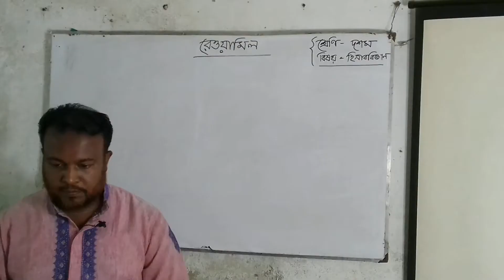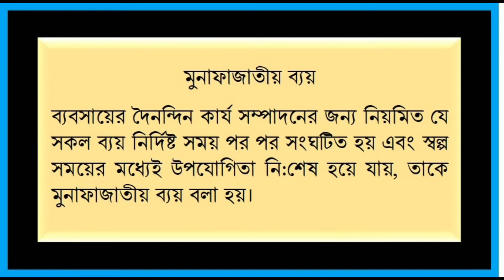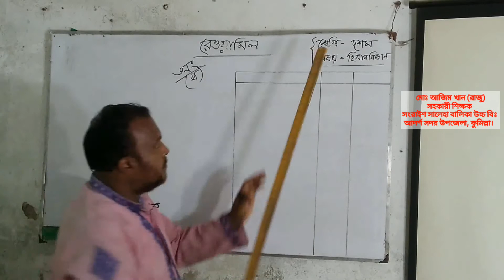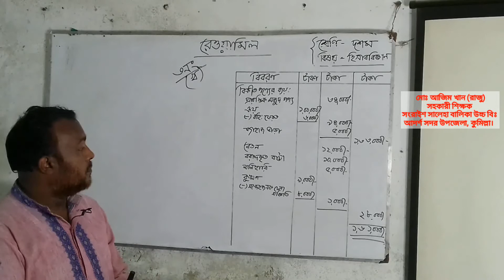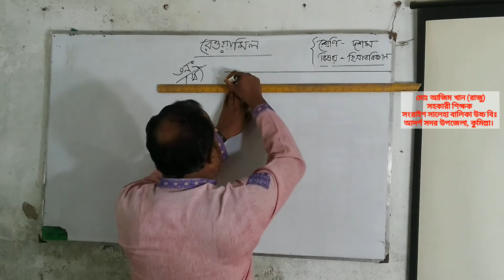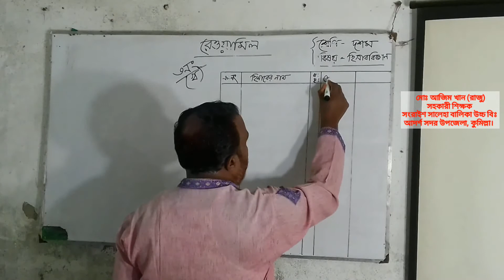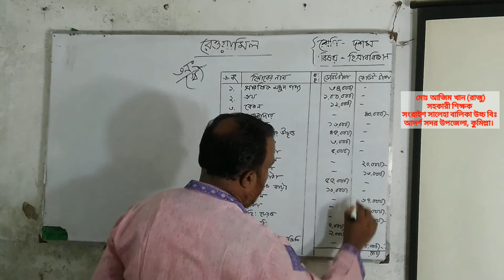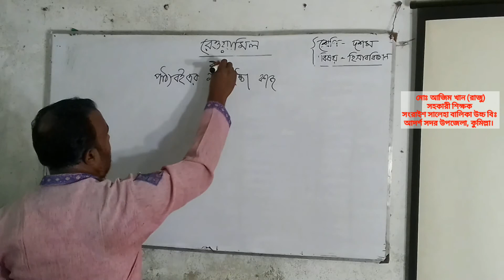রেওয়ামিল ০১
নবম দশম শ্রেণির ব্যবসায় শিক্ষা বিভাগের শিক্ষার্থীদের জন্য রেওয়ামিল